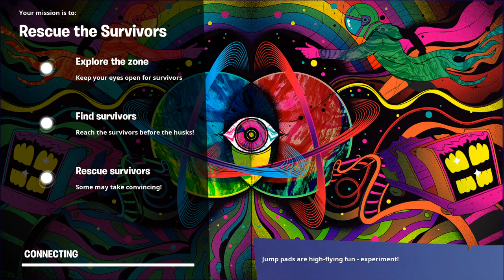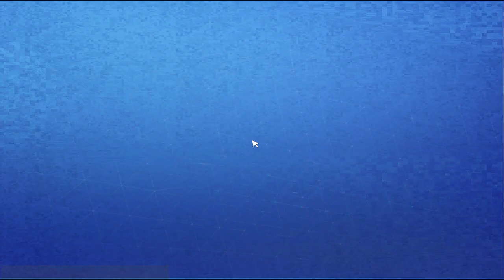Fortnite Save The World Scurvy Shoals Venture Zone Longplay Part 1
Fortnite STW ASMR Relaxing Chill Gameplay Walkthrough Playthrough No Commentary